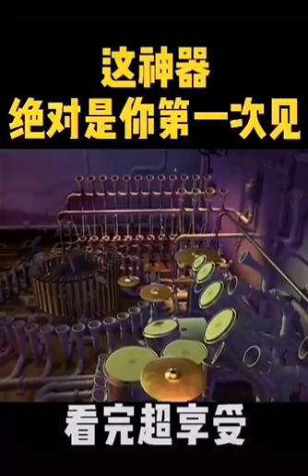sktansk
‎Tan 傳來的影片